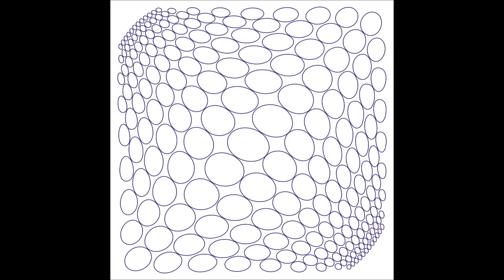Agonis - Panspermia (Don Williams Helix Reshape) [RAMEN001]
Agonis ‎- Remixed

Agonis - Panspermia (Don Williams Helix Reshape)
Agonis - Maschinenlogik (Marco Shuttle Remix)
Agonis - Spacejam (Valentino Mora Deep Blue Rephase)

Artist: Agonis
Label: Amenthia Recordings
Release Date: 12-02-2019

Graphic design: Ieva Zuklyte